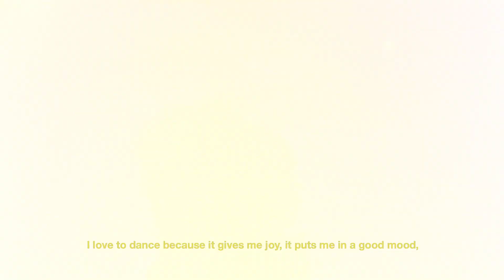Maimouna x Nike AF1 Highness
La danse m'aide beaucoup à me lâcher et à m'exprimer,
La danse m'a donnée confiance en moi ! 🔥
Triller: maimouna.afrodance